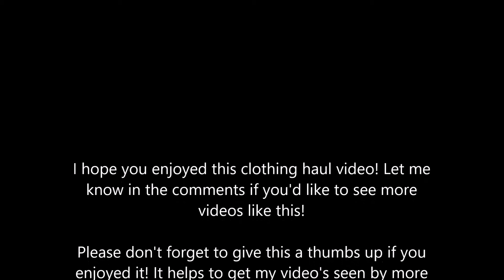Target Haul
Hey friends! I ran to target the other evening and got some cute Fall clothes, and I thought I would share with you what I got! Let me know if you enjoy these types of videos - its the first time I've done a clothing haul video.

xoxo ~B